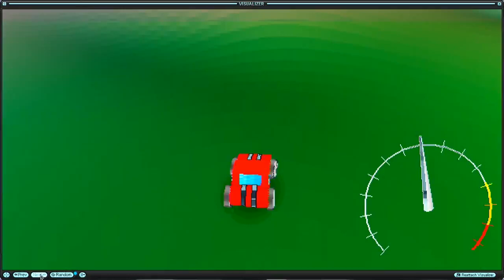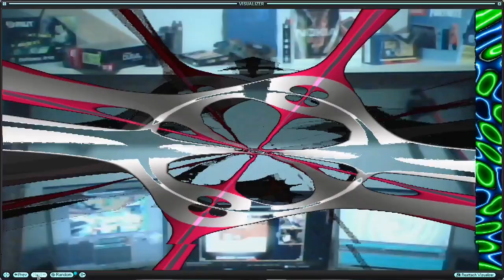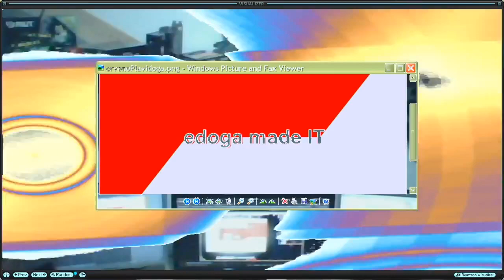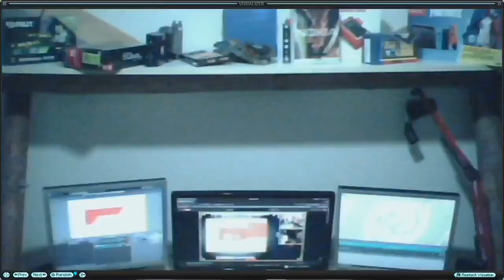Ambifrersh - Audio track, Vtx core prod, AVIS WinAmp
Track from cyberpunk "Skinner's Room" album-compilation of brak's'n'loops tracks, techy, edm...  "The Future Sound Of Rokici" opus.
 Outsiders techno trance rave Music

BlockChain MultiMedia Social Platform (less restrictions, earn LBC LBRY credits)